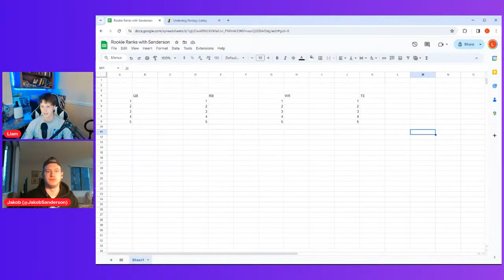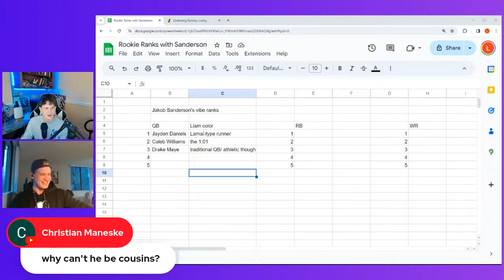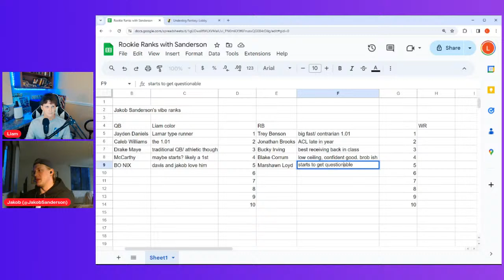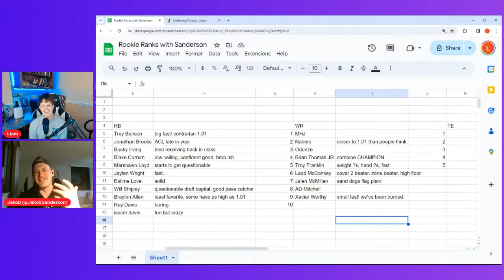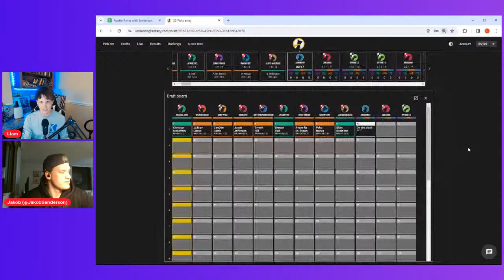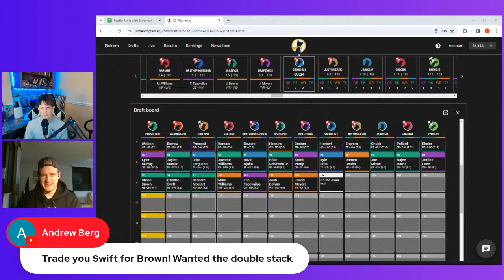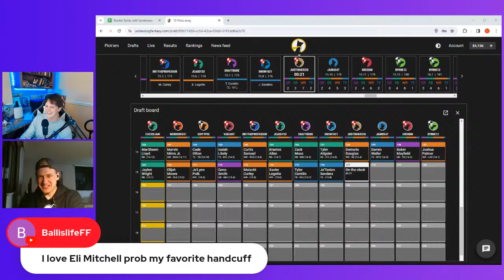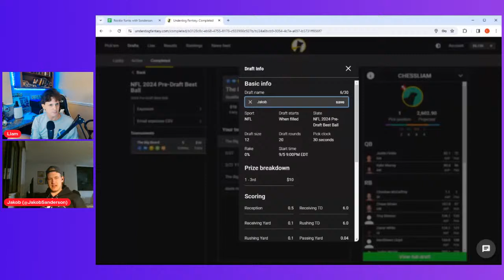Talking Rookies with the SAND-DOG!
Tonight I have on Jakob Sanderson to discuss the incoming NFL rookies! If time permits we'll also rip a big board!

Become a YouTube member for access to a premium channel!